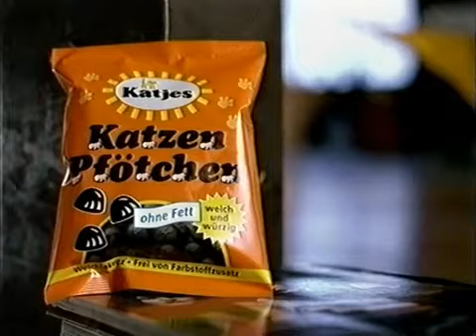Katjes Werbung Heidi Klum 2004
Werbespot Katjes Katzenpfötchen mit Heidi Klum